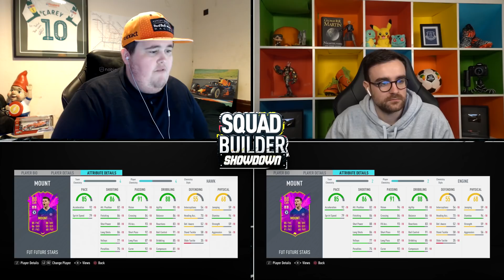Fifa 20 Squad Builder Showdown v AJ3!!! FUTURE STARS MASON MOUNT!!!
FIFA 20 Squad Builder Showdown!!! Today we are playing v the creator himself Mr AJ3 and it will be on the brand new future stars 88 rated Mason Mount!